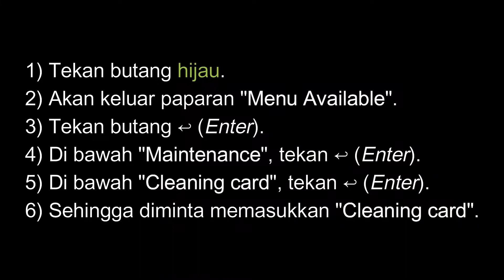Tutorial P800 - Cleaning Printer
Cara membersihkan printer P800.